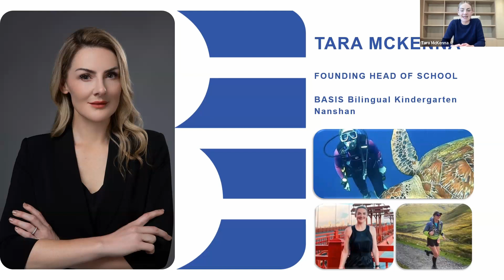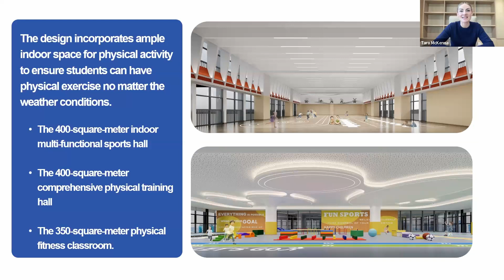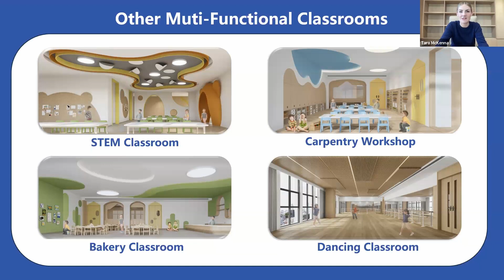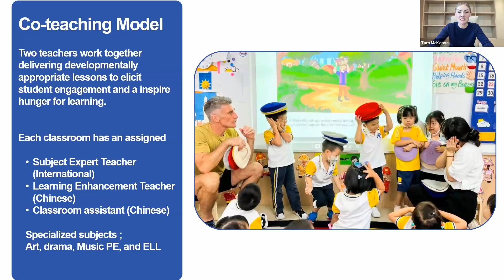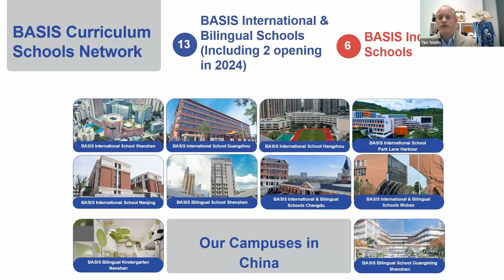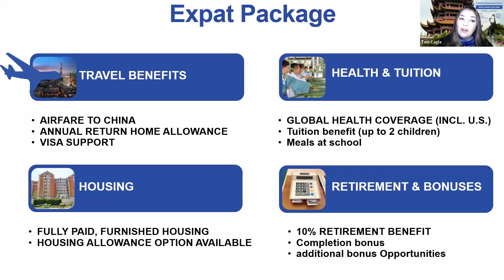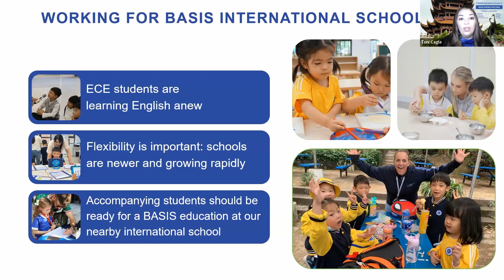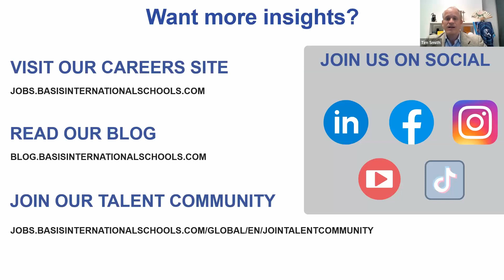BASIS Bilingual Kindergarten Nanshan | Webinar 2024 - 25 School Year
Learn more from the Founding Head of School and members of our recruiting team about opportunities to become a founding faculty member at BASIS Bilingual Kindergarten Nanshan for the 2024-25 school year.

Topics covered include:

- Curriculum and school information
- Benefits
- School location
- Teaching life
- FAQ

For more information about teaching with BASIS International Schools, visit our careers

Section Time Stamps:

0:00 - Introduction
1:27 - Founding Head of School speaks
5:13 - Campus renderings and tour
13:10 - Outdoor areas campus renderings and tour
15:46 - Open House recap
17:02 - Bilingual vs International Schools
18:35 - BASIS ECE Program
20:58 - Co-teaching Model
22:52 - PK1 and PK2 Curriculum
24:28 - Kindergarten Curriculum
27:52 - Teaching with BASIS International & Bilingual Schools
30:49 - Why Teach with BASIS International Schools
32:46 - Why Teach in China
34:08 - Expat Package
35:55 - Requirements to teach with BASIS
39:48 - Q&A